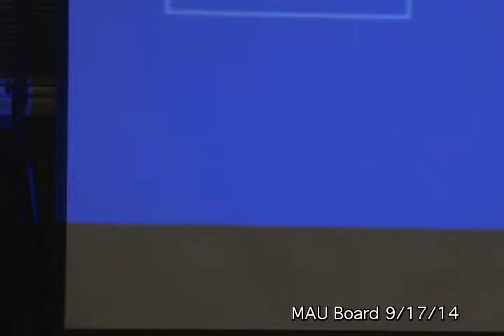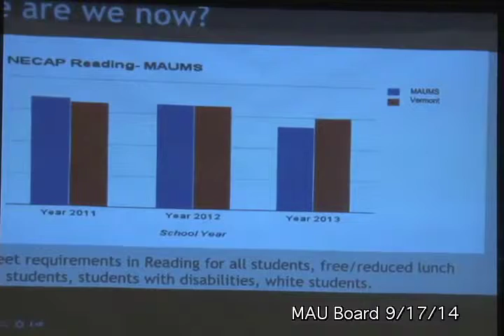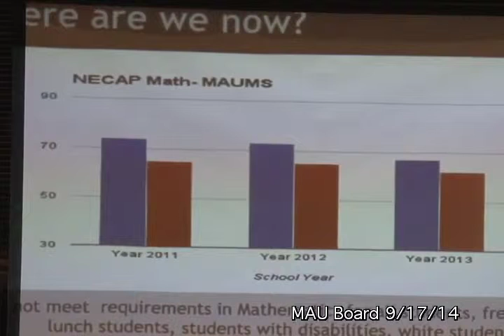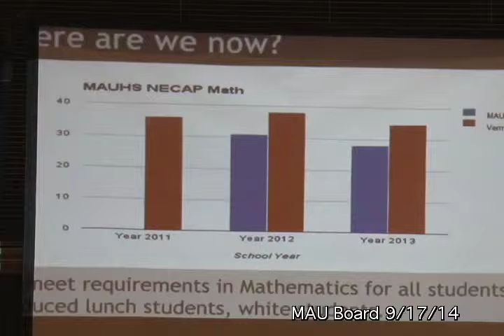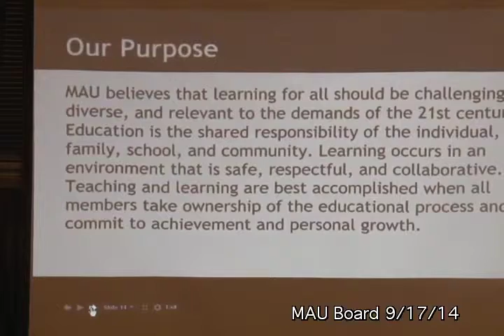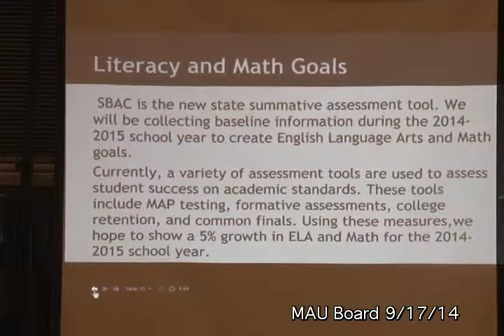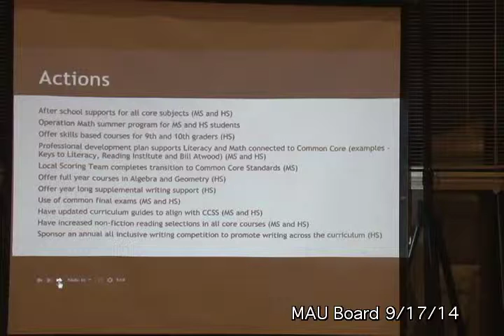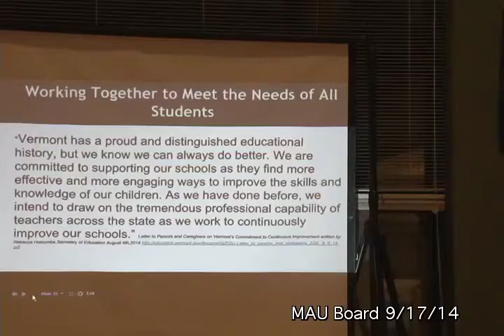MAU Board - 9/17/14